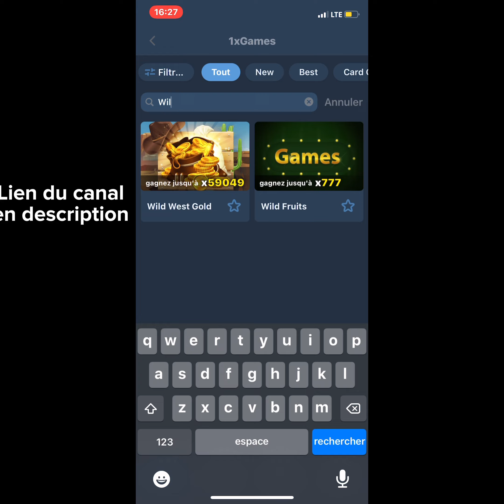TRICHER SUR WILD WEST GOLD😎💰1xbet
Dans cette vidéo je vous montre comment trcicher sur le jeux Wild of gold n’oubliez pas de liker juste pour encourager 🙏🏿😁

Inscrivez vous sur avec ces codes promo pour débloquer tout vos faille sur les bookmakers